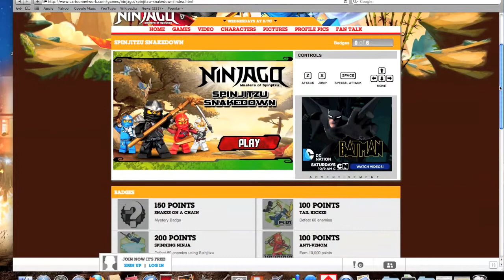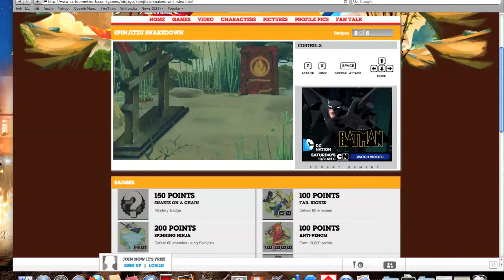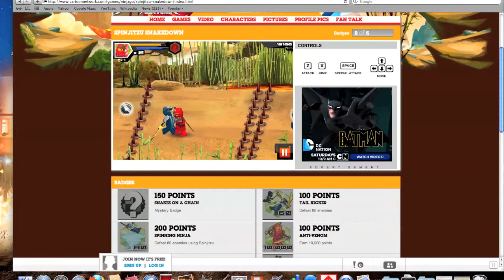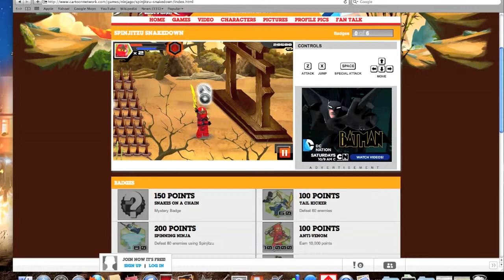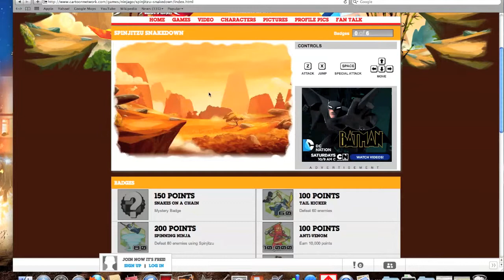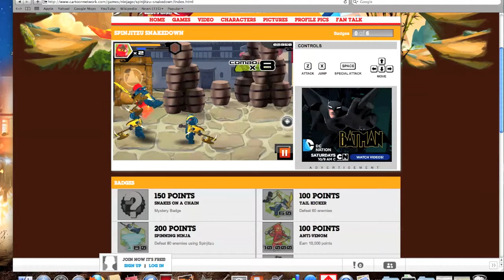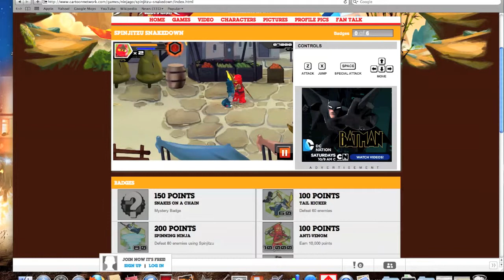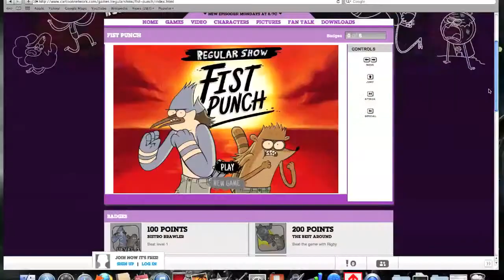Zod Loki Plays: NinjaGo: Spinjitzu Snakedown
Another awesome (shitty) cartoon network game. You should be impressed by me spelling Spinjitzu right.